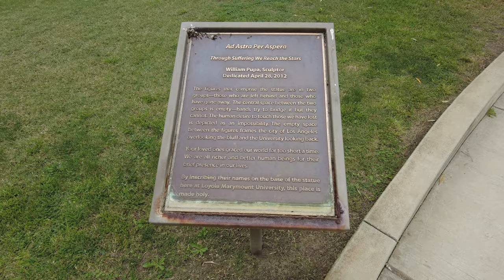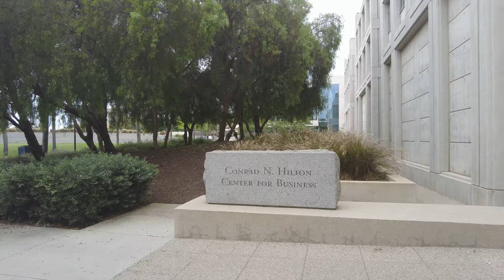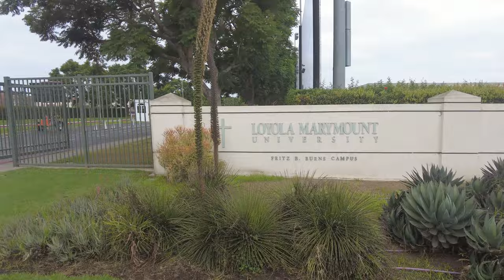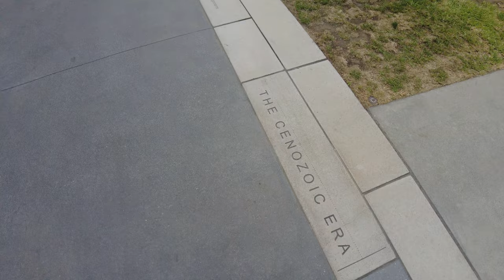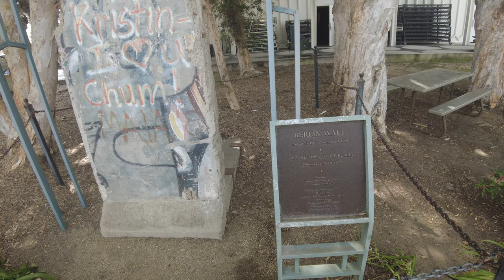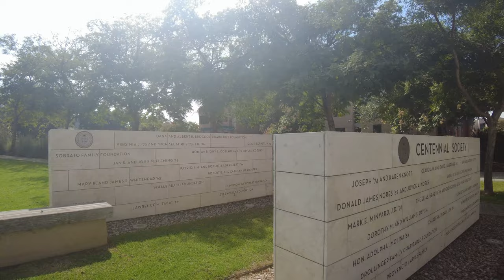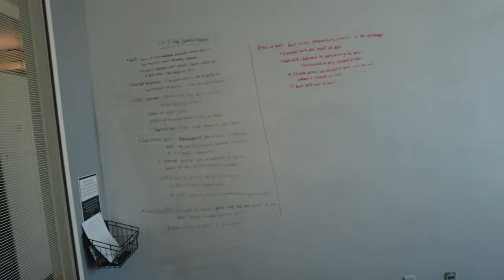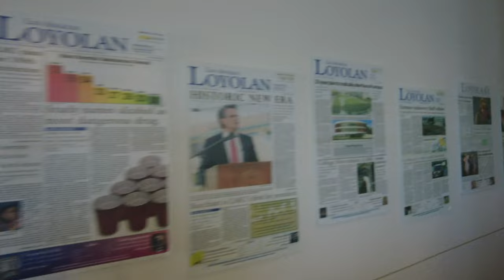[4K] Loyola Marymount University Tour- Los Angeles, CA